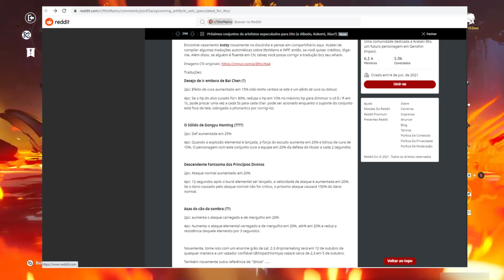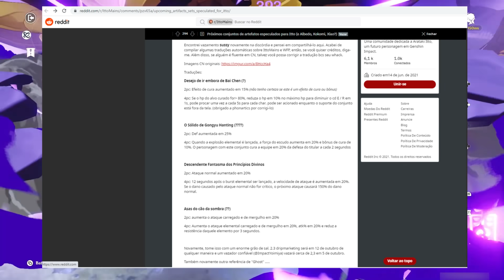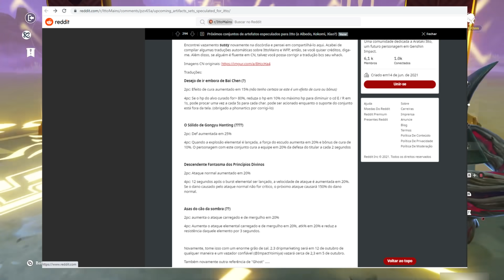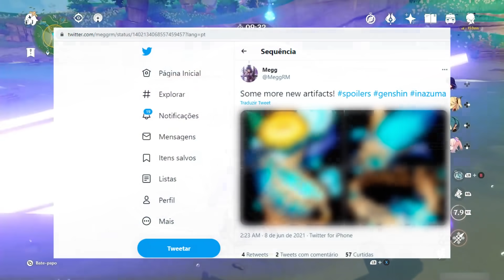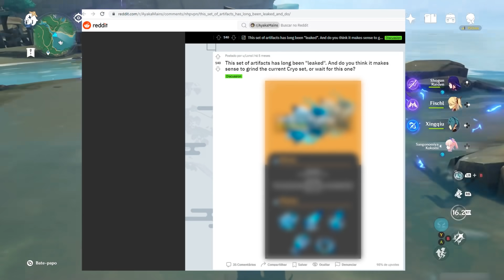NOVOS ARTEFATOS! QUAIS E QUANDO? - GENSHIN IMPACT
Em breve termos novas atualizações e novos conjuntos de artefatos para farmarmos. Como serão estes novos artefatos? Será que vai ajudar a melhorar o seu personagem favorito? Quais bônus vamos conseguir com eles e quais os seus status.

Fique por dentro de tudo que sabemos até agora. Post de supostos vazamentos, comentários de leaks e imagens publicadas.

Se prepara com o que está por vir e decida se pretende guardar resinas para atualizar a sua build e ficar muito mais forte.